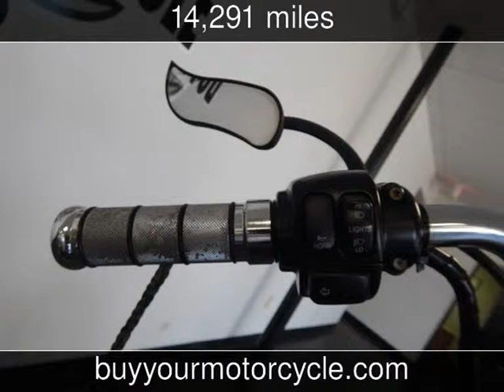2000 HARLEY DAVIDSON SPORTSTER Used Motorcycles - Arlington,Texas - 2014-08-25